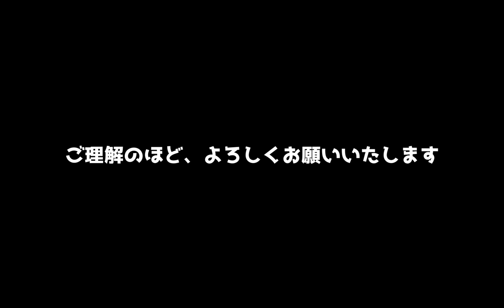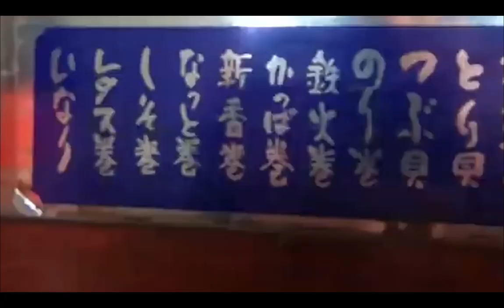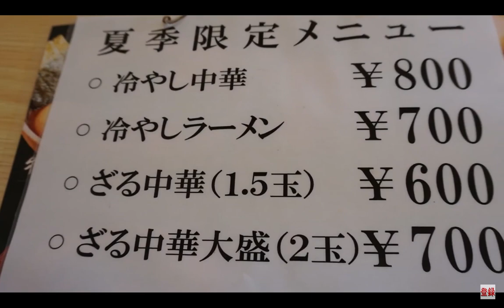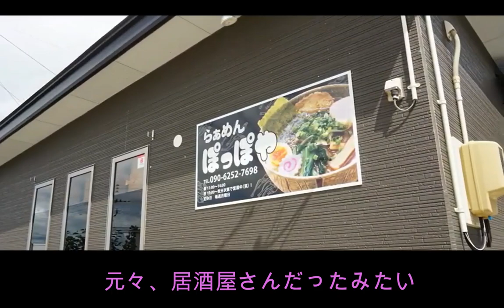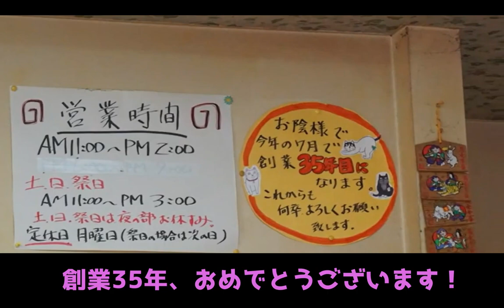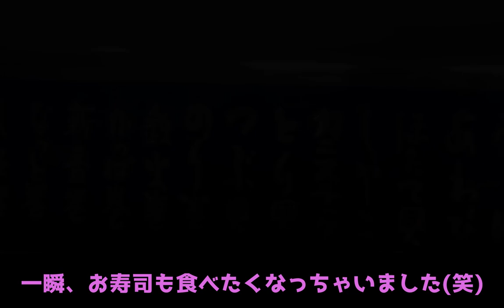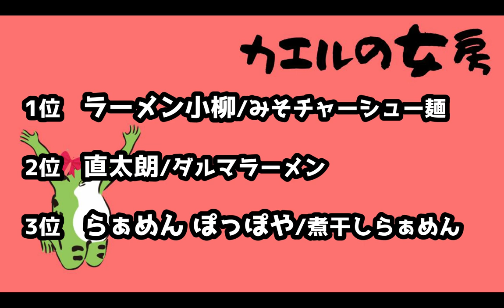【食用アマガエル】2020上半期ラーメンランキング発表‼️すべて独断と偏見、私たちの『好み』だけを基準にして選ばせていただいたランキングです‼️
今回の動画は、食用アマガエルの上半期を振り返ってみましょう！って言う感じの動画です。今年は新型コロナウィルスの影響により春から初夏にかけて、外出自粛が全国的に波及。外食ができるような状況ではなくなってしまいました。そんな時期を乗り越えて、今日までチャンネルを続けて来れたのは、動画を楽しみにしてくれている視聴者様のおかげです。本当にありがとうございます。

■前半　食用アマガエル 上半期Best3
♡後半　カエルの女房 上半期Best3

こんな感じの構成になっています。